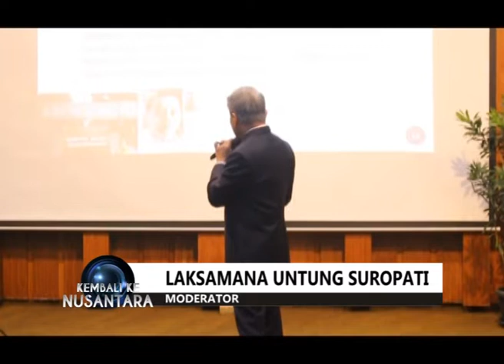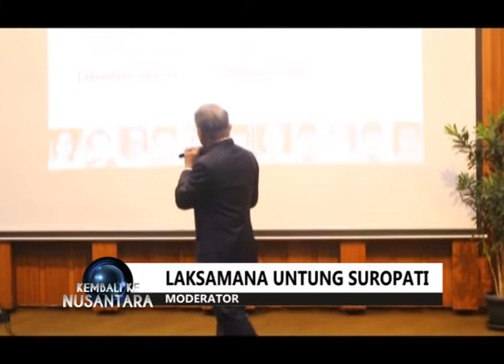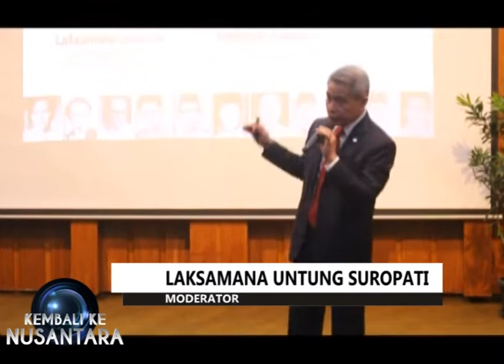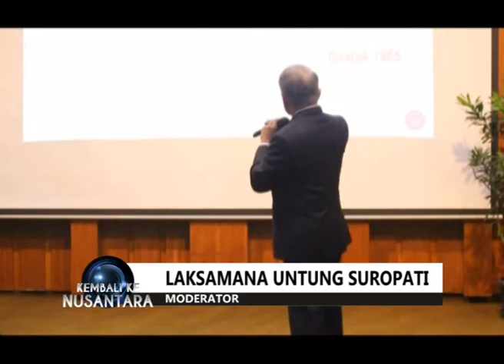SALATIGA - Kembali ke Nusantara - PART 2